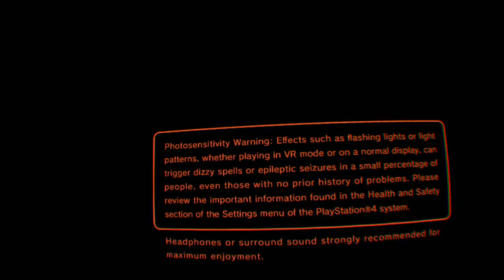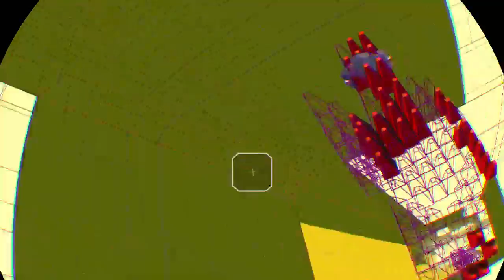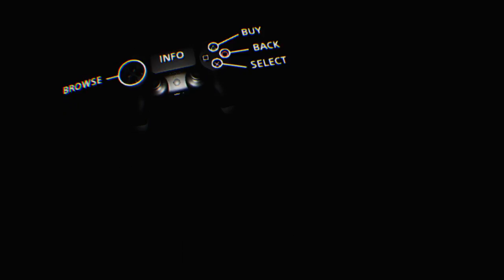Psvr demo disc